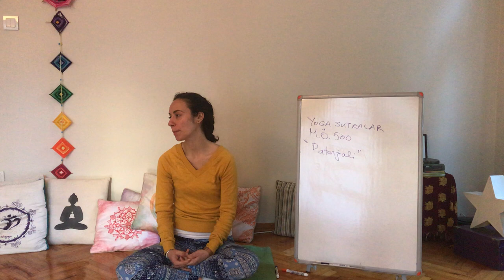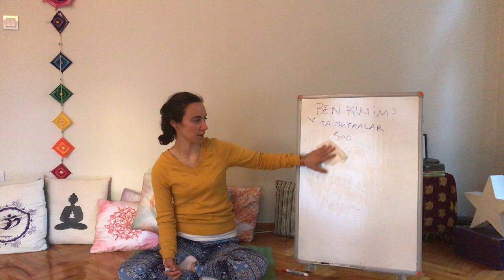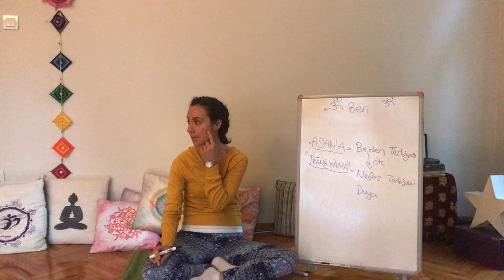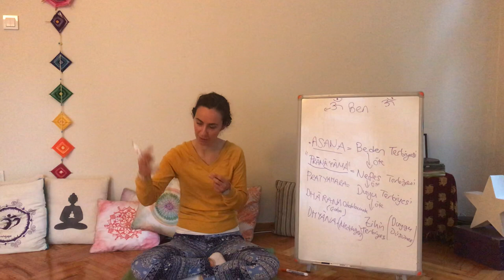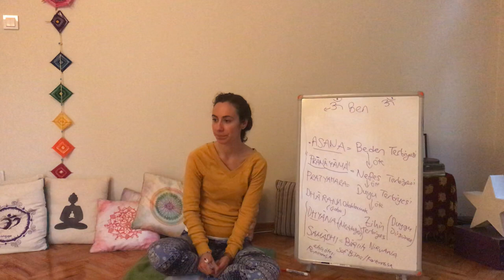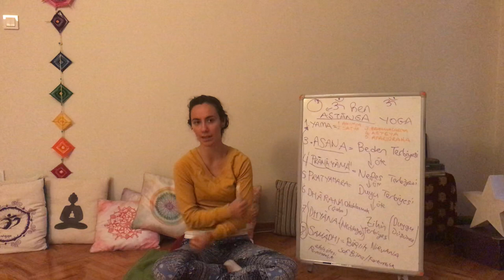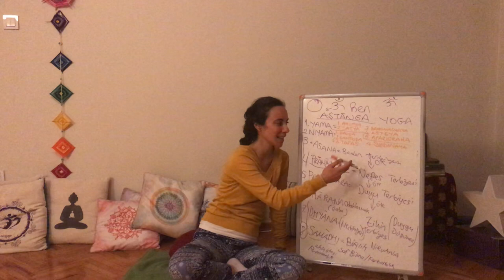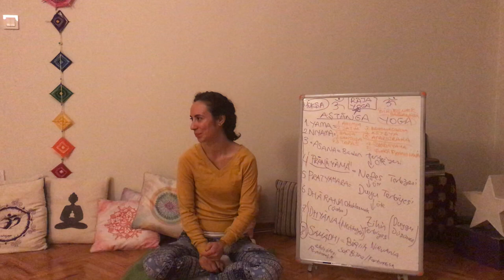Yoga Sutralar: Aştanga Yoga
Yoga Felsefesi Kursu, 12 Dersten oluşan Yoga’nın temel metinleri olan Yoga Sutralar, Bhagavad Gita, Upanişadlar gibi metinleri ve temel kavramlarını aktaran bir kurs olarak düzenlenmiştir.  Bu videoda bir örnek olarak Kursun İlk dersi olan “Yoga Sutralar: Aştanga Yoga (Sekiz Uzuvlu Yoga)” başlıklı kayıt kursun içeriğine bir örnek olarak paylaşılmıştır. Dilenirse kursun tamamına (12 ders) online kayıt ile erişim sağlanabilir.

İÇERİK:
1. BÖLÜM: SĀṄKHYA VE YOGA SUTRALAR: NASIL DÜŞÜNMELİ?
- Beden, Nefes, Zihin Terbiye Sanatı: Aṣtāṅga Yoga (Sekiz Uzuvlu Yoga)
- Yoga ve Erdemler: Yama ve Niyama
- “Sabit ve Rahat Durabilmek”: Asana
- Prāna ve Ötesi: Yaşam Enerjisi Nedir, Nasıl Yönetilir?
- Zihin Kontrolü Teknikleri: Olumlu Düşünme ve Meditasyon
- İstememek, İstememek, İstemekten Azat Olmak: Rāga, Dveṣa, Vairāgya
- Çaba ve Teslimiyet: Abhyāsa ve Vairāgya
- Sāṅkhya: Maddenin Evrimi
- Maddenin Üç Niteliği: Sattva, Rajas,Tamas

2. BÖLÜM- BHAGAVAD GĪTĀ: NE YAPMALI?
- Karma Yoga: Eylem ile Özgürleşme
- Bhakti Yoga: Sevgi ile Özgürleşme
- Jñāna Yoga: Bilgi ile Özgürleşme
- Eylemsizlikteki Eylem ve Eylemdeki Eylemsizlik
- Karma ve Samsāra: Ektiğini Biçmek ve Bitmeyen Döngü
- Sthita Prajña: “Bilge Kişi Kimdir, nasıl yürürür, nasıl konuşur?”

3. BÖLÜM- ADVAITA VEDĀNTA: NE OLMALI?
- Nihai Soru: Ben Kimim?
- Atman: “Kendini Bilen Evreni Bilir”
- Brahman, Īśvara ve Maya: Yaradan ve Yaratım/Batıni ve Zahiri
- 3 Vücut, 5 Beden Teorisi
- İsim ve Biçimin Ötesinde: Sat-Çit-Ānanda (Varlık, Farkındalık, Ebedi Mutluluk)
- Karma ve Türleri: Sançita Karma, Prarabdha Karma ve Agami Karma
- Viveka ve Vairāgya: Muhakeme ve Vazgeçme
- Mumukṣutvam: Özgürlük için Yanıp Tutuşmak